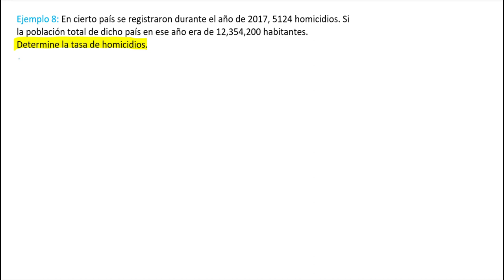U1 T3 E08_Ejemplo 8 de razones, proporciones, porcentajes y tasas